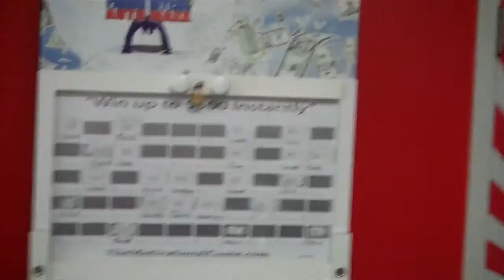Frank Myers Auto Guest Asks "What Up, Dawg?"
- Watch this edition of Frank Myers Auto Maxx TV as Non-Commissioned Sales Pro Stephen Erby AKA Country Black helps the Hill family celebrate their second purchase from their favorite Winston Salem used car dealership.

Frank Myers Auto Maxx is located at 4200 North Patterson Avenue in Winston Salem, NC.